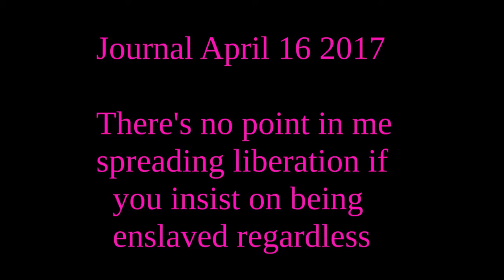There's no point in me spreading liberation if you insist on being enslaved at all costs